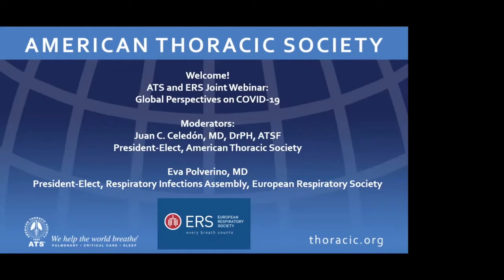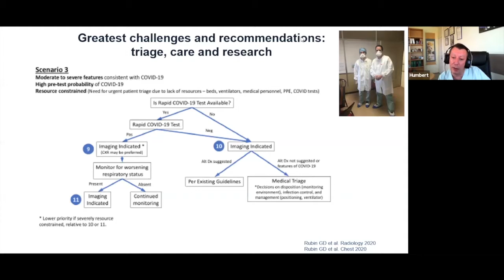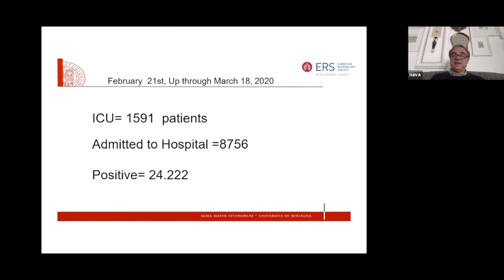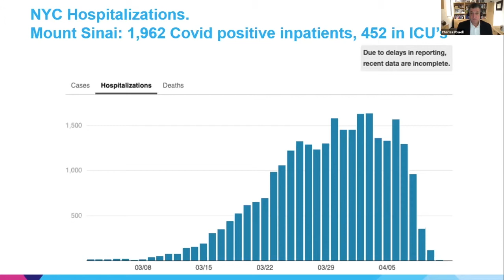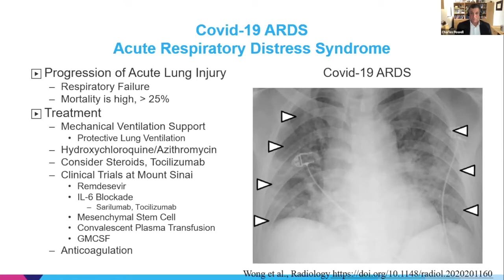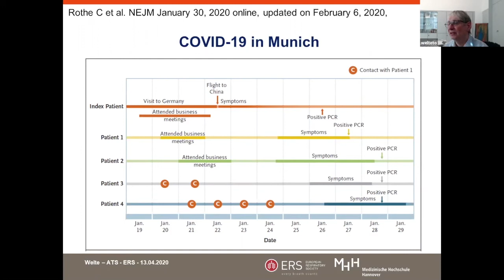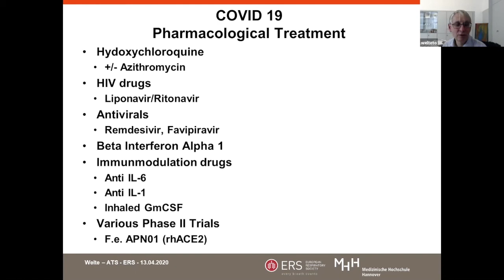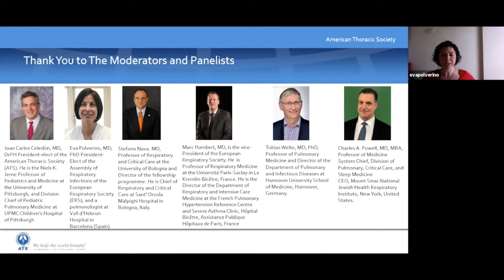Portuguese version: ATS and ERS Joint Webinar: Global Perspectives on COVID-19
ATS and ERS Joint Webinar: Global Perspectives on COVID-19: Italy, France, Germany and the United States (NY), with Portuguese voiceover